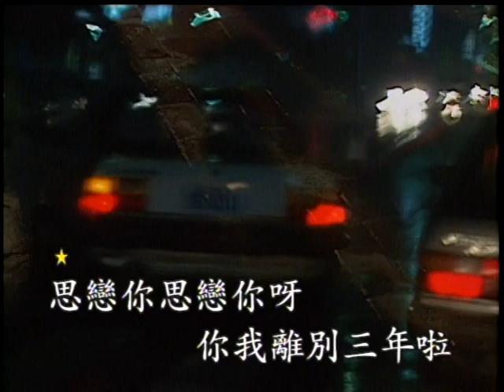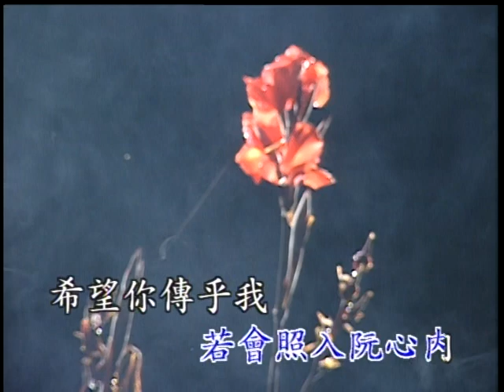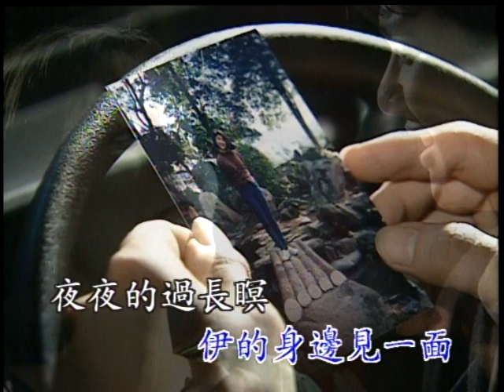〈戀歌〉台語卡拉OK 原唱：文夏／演唱：葉啟田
原唱：文夏／演唱：葉啟田
作詞：愁人
作曲：佚名

思戀你　思戀你呀
你我離別三年啦
昨暝的夢猶原也是你的夢
港邊的海鳥那會打醒阮美夢
啼哭聲音悲哀
會乎人心內憂悶
你的影浮在目前
引我相思哮歸暝
不時來看海水　想著你的人
天頂的月娘那會照入阮心內
希望你傳給我
會得知影你心內
我的心想要飛去
你的身邊見一面
夜夜會過長暝　也是為著你
只有你一人才會乎我心平安
等何時會相會
會得甲你再相會